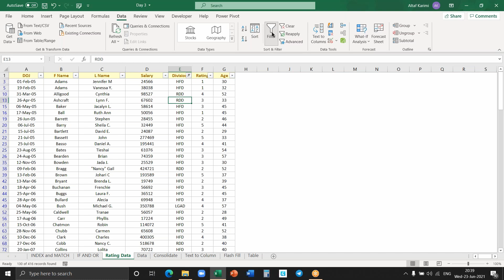How to do the Filter Function in Excel ?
The FILTER function "filters" a range of data based on supplied criteria. The result is an array of matching values from the original range. In plain language, the FILTER function will extract matching records from a set of data by applying one or more logical tests. Logical tests are supplied as the include argument and can include many kinds of formula criteria. For example, FILTER can match data in a certain year or month, data that contains specific text, or values greater than a certain threshold.

The FILTER function takes three arguments: array, include, and if_empty. The array is the range or array to filter. The include argument should consist of one or more logical tests. These tests should return TRUE or FALSE based on the evaluation of values from an array. The last argument, if_empty, is the result to return when FILTER finds no matching values.

Typically this is a message like "No records found", but other values can be returned as well. Supply an empty string ("") to display nothing. The results from FILTER are dynamic. When values in the source data change, or the source data array is resized, the results from FILTER will update automatically. Results from FILTER will "spill" onto the worksheet into multiple cells.

Check out this short video to understand how to do a Filter Function in Advanced Excel. The same method can be used if you want to use Filter Function in Google Sheets.